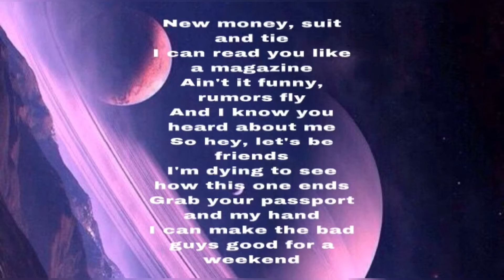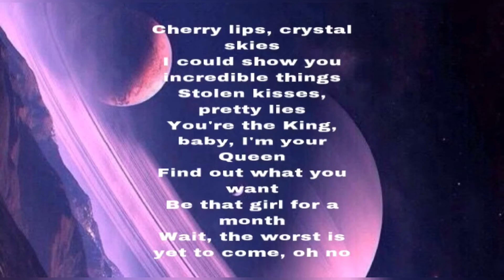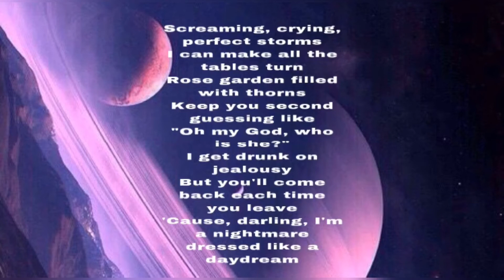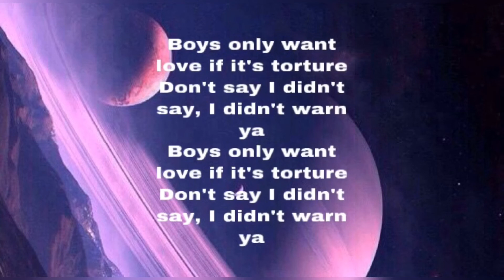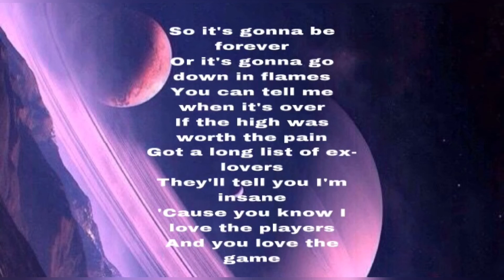Blank Space - Taylor Swift | lyrics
"Blank Space"

Credits:
Picture - Pinterest